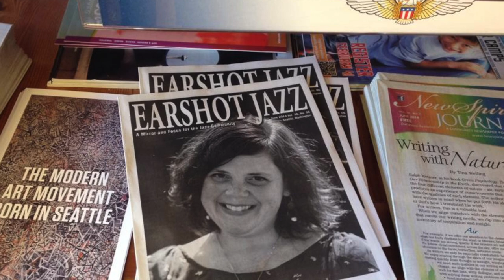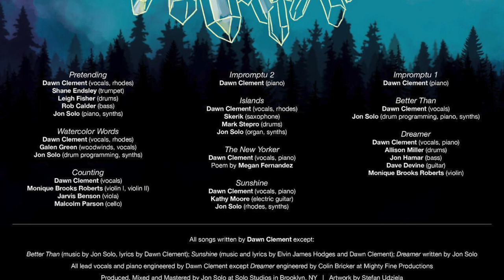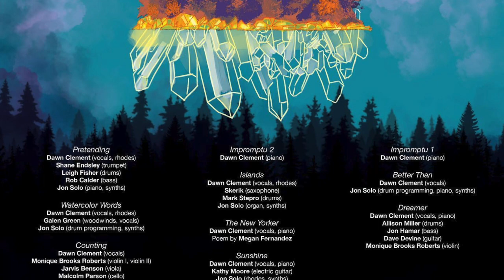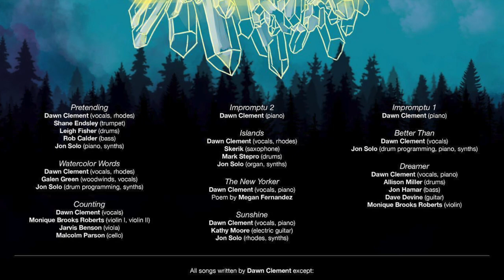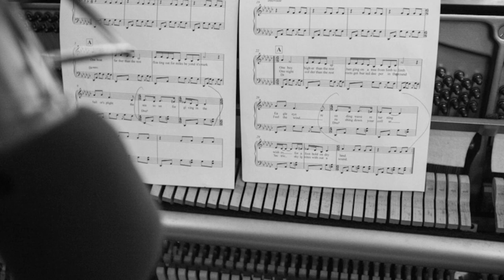Talking Jazz with Dawn Clement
Talking Jazz features conversations, stories, insights, and guided listening with today's jazz creators hosted by pianist, composer, author, and educator Monika Herzig. Today's guest is pianist/ vocalist/ and educator Dawn Clement, one of today's brightest young musicians who also heads up the jazz department at Metropolitan State University in Denver while raising three children.